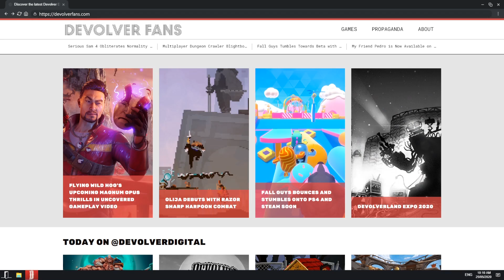Devolverland Expo- Going to a Convention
With all the real Convention cancel time to go to  Devolverland digital Expo. Yes Streaming